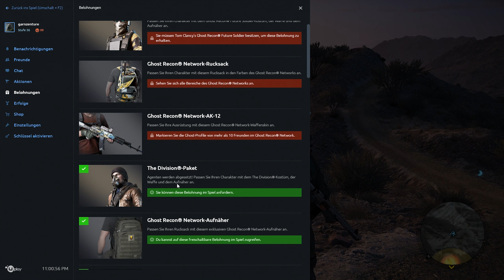TOM CLANCY'S GHOST RECON WILDLANDS | THE DIVISON PACK | KOOP | LET'S PLAY | Part 16 | 1440p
✘Wichtige Infos!
                                  Aufklappen ✘

Ja Moin Leuts und Willkommen zur einer Runde Wildlands im Koop mit Lippi und Chris